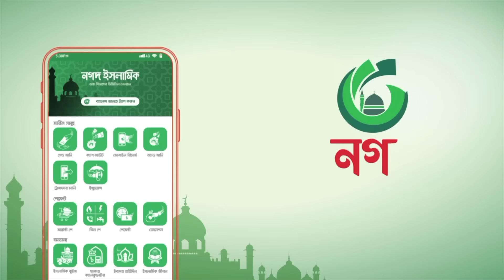রমজান নিয়ে নতুন গজল। Khosh Amded Mahe Ramadan। Husain Adnan। Tawhid Jamil। Ramjan Gojol 2023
Holy Tune presents Islamic Song : রমজান নিয়ে নতুন গজল। Khosh Amded Mahe Ramadan। Husain Adnan। Tawhid Jamil। Ramjan New Gojol 2023

Song : Khosh Amded Mahe Ramadan
Singer : Husain Adnan, Tawhid Jamil, Hasan Mahdi & Tahsinul Islam
Lyric : Hossain Al Hafiz
Tune : Ahmod Abdullah
Record Label : Holy Tune Studio
Sound Design : Khizir Muhammad
Video Director : H Al Haadi
Mentor : Sayed Ahmad & Muhammad Badruzzaman